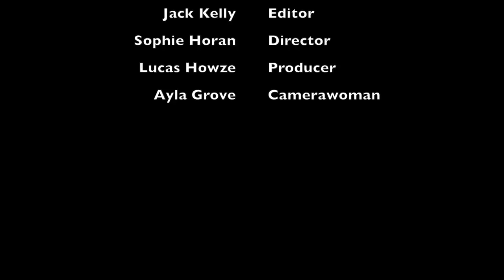Documentary: Michael Corbett/SCB/SeldomSober